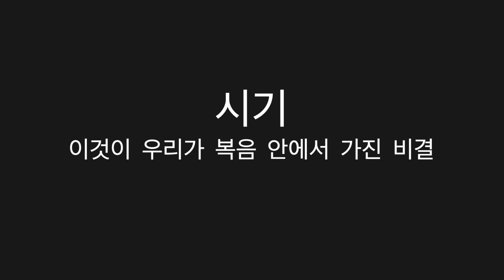"힘이 되는 말씀" 시리즈-도대체! 나를 시기하는 이유가 뭐죠?(세계 역사를 바꾼 복음 (38)- 시기하게 하라! 중에서)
"힘이 되는 말씀" 시리즈-도대체! 나를 시기하는 이유가 뭐죠?
(세계 역사를 바꾼 복음 (38)- 시기하게 하라! 중에서)
김한요 목사님의 주옥같은 설교중에서
요약한 것을 보내드립니다. 다시 그 때의 감동을 기억하며 오늘도 승리하시길 기원합니다.